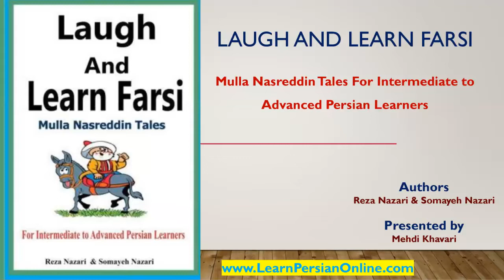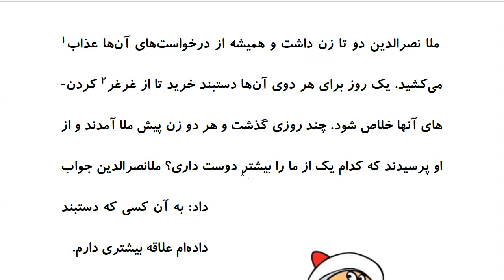Laugh and Learn Farsi: Mulla Nasreddin Tales - گردنبند